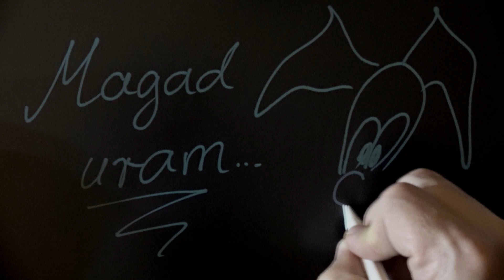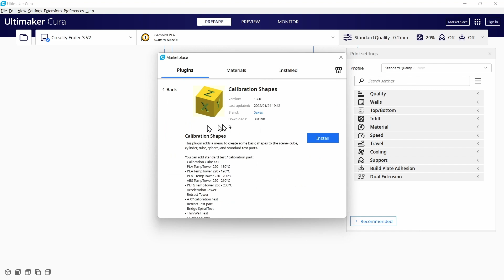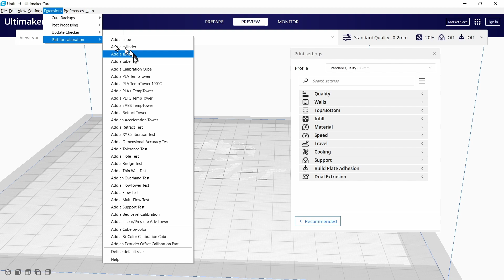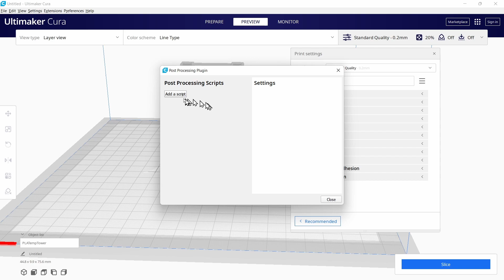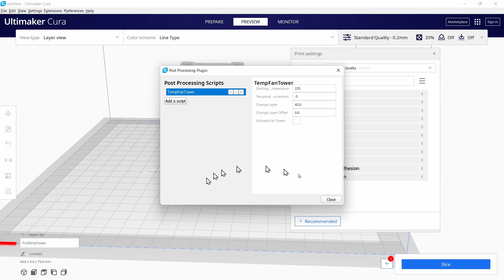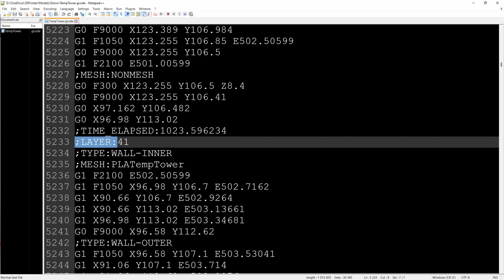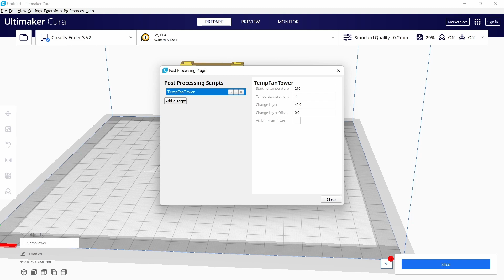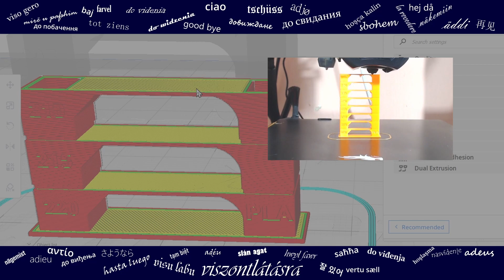3D nyomtató kalibrálás - Hőmérséklet (felirattal)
Nem nagyon találtam olyan videókat, ami arról szól miként kell beállítani jól a 3D nyomtatót. Gondoltam egyet és úgy döntöttem megmutatom, hogy én ezt hogy szoktam csinálni.